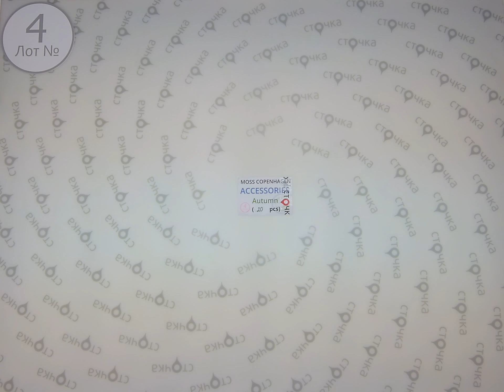MOSS COPENHAGEN ACCESSORIES Autumn 4, сток одежда оптом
MOSS COPENHAGEN ACCESSORIES Autumn (лот №4)
Палантины (сток)
Страна: Дания
Сезон: Осень
Цена за мешок: 48.4 евро
Цена за ед.: 2.42 евро
Кол-во в мешке, шт.: 20